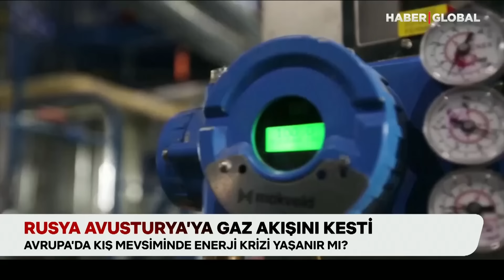Putin Emri Verdi Avrupa'nın Korktuğu Başına Geldi! Vanalar Kapatıldı!